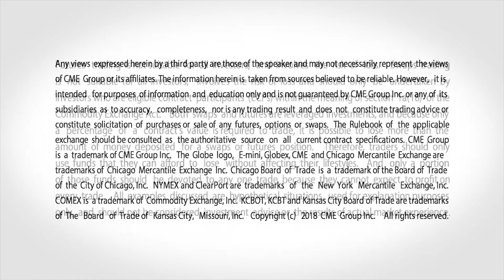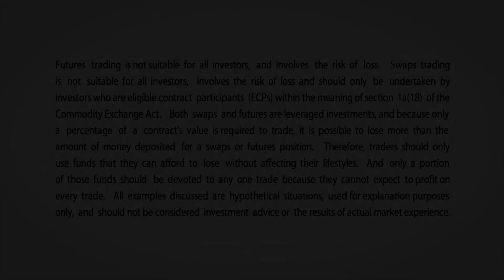December 13 Grains Commentary: Terry Roggensack